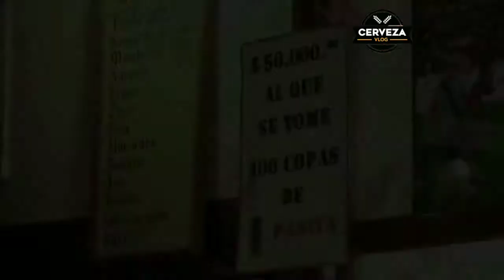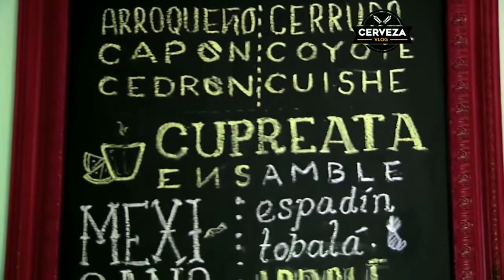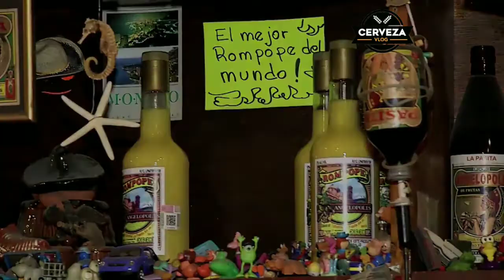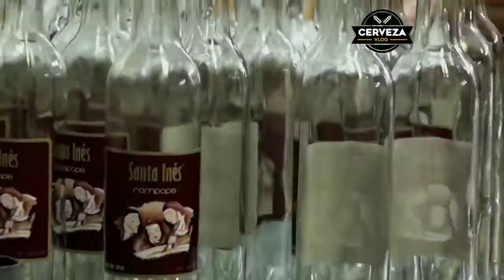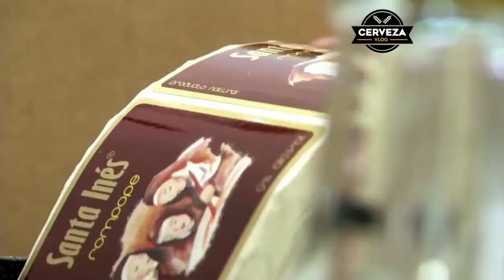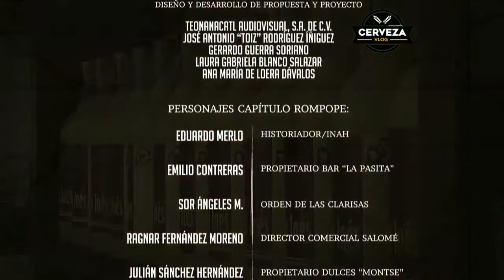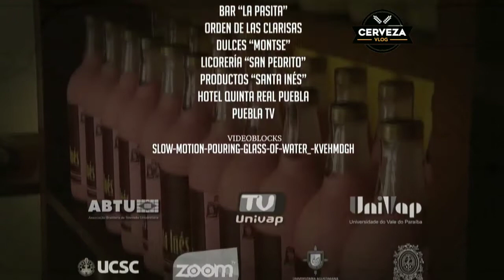Bebidas de México EL ROMPOPE de Puebla Documental Canal 44 UDG TV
Pasemos a lo que causa Envidia…Skål Amigos..!